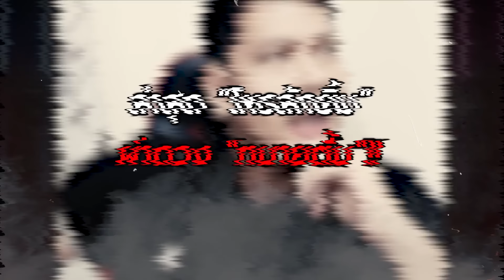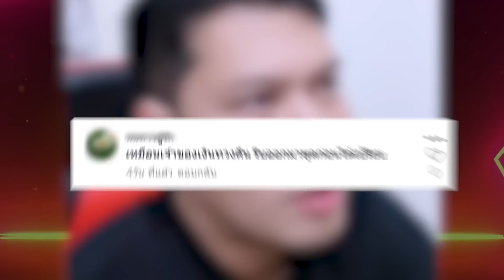จุกๆ“โหรลักยิ้ม” ผ่าดวง “ทนายตั้ม”หลังโดนแฉ“อมเงิน 71 ล้าน”ทักแรง“สนธิ”ดวงอ่อน ยังไม่ขึ้น | TOP DARA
ต้องบอกว่าจากมหากาพย์การเดินหน้าเปิดเกมของ “คุณสนธิ ลิ้มทองกุล” ที่ขุดรากเหง้า เตรียมถอนรอกถอนโคน “ทนายตั้ม” หลัง “มาดามอ้อย” หรือ “เจ๊อ้อย” ขอพึ่งบารมีขอความช่วยเหลือ จน “คุณสนธิ” ประกาศล่าสุดว่าเดินหน้าสุดซอยขยี้ลากไส้ “ทนายตั้ม” เเละย้ำว่า “ไม่ต้องมาขออะไรผม และไม่มีใครขออะไรผมได้”?!! ล่าสุดฝั่งของโหรชื่อดังในโซเชียล อย่าง  “โหรลักยิ้ม” นั้นก็ได้ออกมาผ่าดวง “ทนายตั้ม” หลัง โดนแฉ “อมเงิน 71 ล้าน” ลั่นยังมีช่อง “เอาตัวรอดได้” ?!!ขณะที่ฝั่งดวง “สนธิ” ดวงอ่อน ยังไม่ขึ้นค่ะ!!